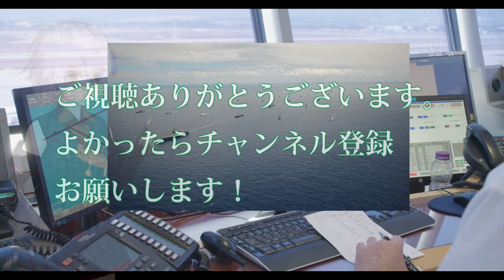米原子力空母二隻南シナ海で合同演習開始！異例の2つの打撃群による・・・中国牽制に台湾への侵入を繰り返してくる対抗か？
関連動画

戦闘機50機越？艦載機満載の空母ロナルド・レーガン横須賀出航! 01.AUG.2020

引用・転載「出典：海上自衛隊ホームページ」
引用・転載「出典：航空自衛隊ホームページ」
引用・転載「出典：陸上自衛隊ホームページ」

米海軍、南シナ海に原子力空母2隻派遣。中国は異例の3海域同時軍事演習。中国海警局と軍の一体化に尖閣諸島要警戒！（畠山元太朗）
日本への信頼　英空母「クイーン・エリザベス」とドイツ艦船、フランス原子力空母がインド太平洋に展開　劇的変化が起こる